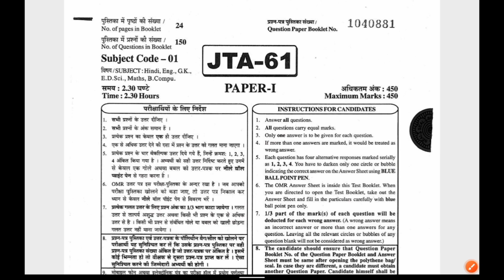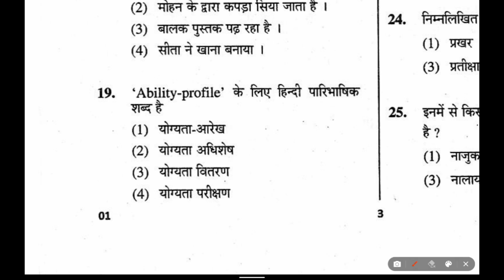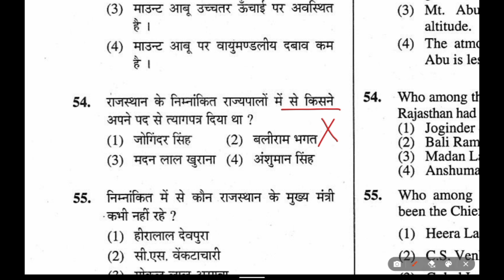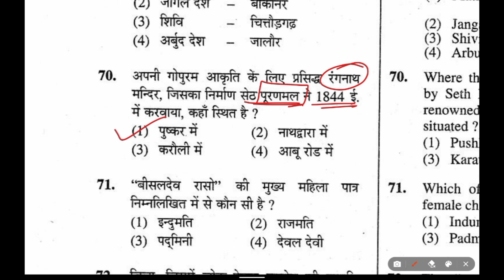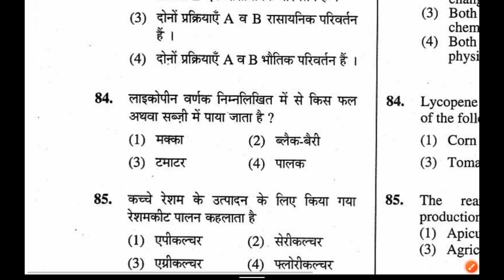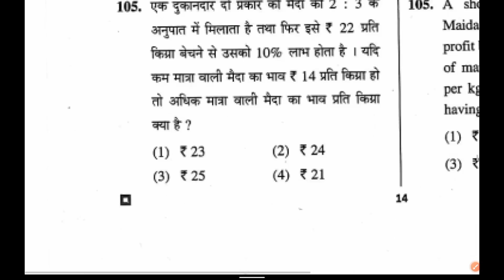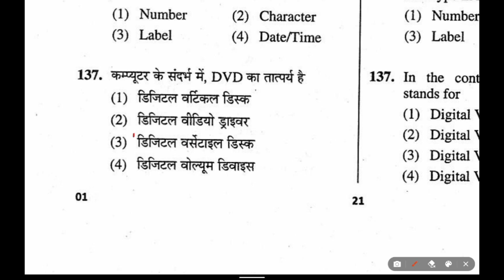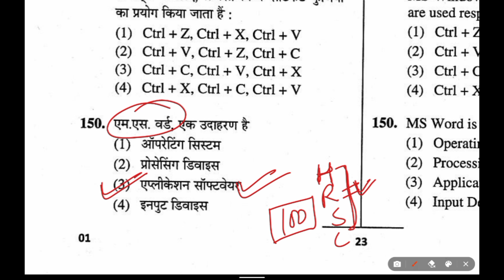Junior Accountant 2016 Paper Solution | Junior Accountant Online Class | जूनियर अकाउंटेंट part A & B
इस वीडियो में जूनियर अकाउंटेंट के विगत वर्ष के प्रश्न पत्र को हल करवाया गया है जो की आने वाली भर्ती के लिए बहुत उपयोगी साबित होगा |

junior accountant paper solution
junior accountant & tra exam date
junior accountant online classes
जूनियर अकाउंटेंट सिलेबस
जूनियर अकाउंटेंट
junior acc part A & B class
junior accountant gk class
junior accountant hindi
junior accountant science
junior accountant maths reasoning
junior accountant ki tyyari kaise kare
junior accountant exam strategy
junior accountant exam date
rsmssb board vacancy
rsmssb exam calendar
junior accountant selection process
selection strategy
junior accountant syllabus
junior accountant old paper solution
learn with nh
rajasthan gk
rajasthan history
rajasthan geography
rajasthan culture
rajasthan polity